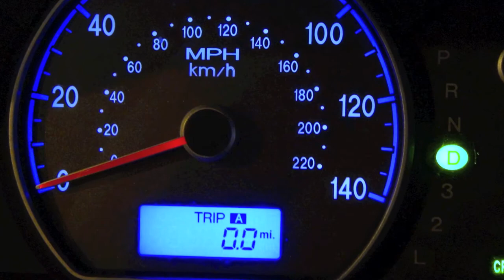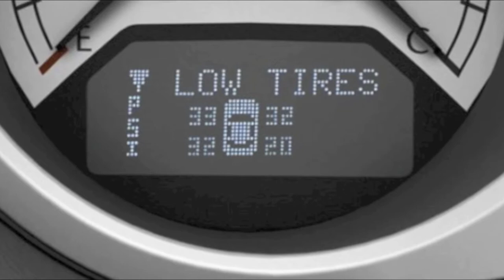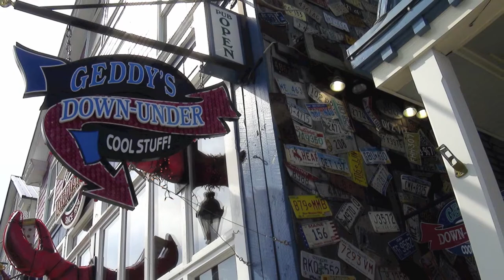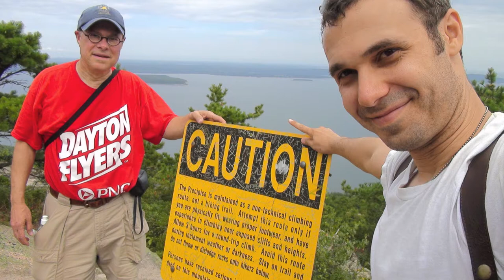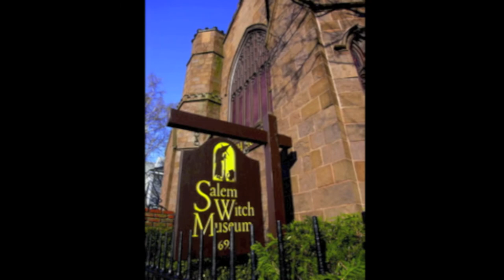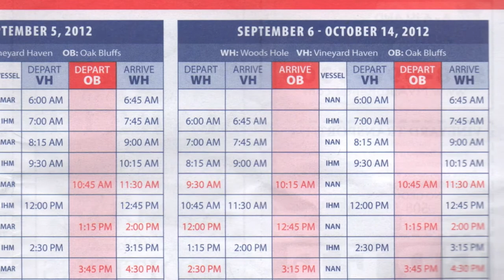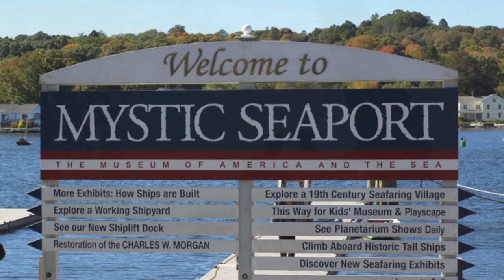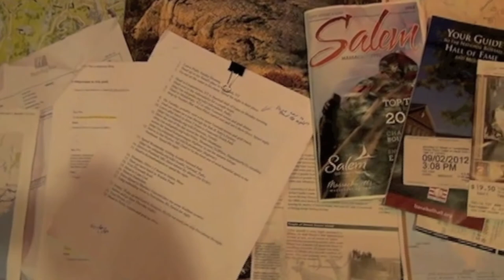Josh & Gary's Excellent Adventure 2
The sequel to their first road trip, father and son travel the great northeast during the fall of 2012.